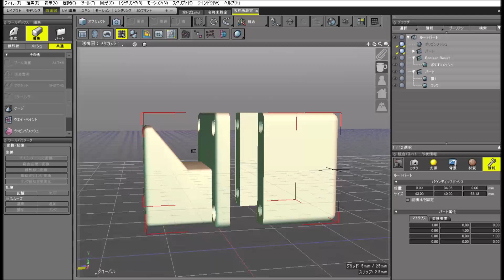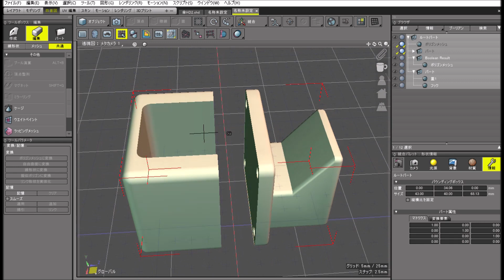ヴェルファイア 30後期 DIY車内グッズのプレゼント企画を準備中！(VELLFIRE)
ヴェルファイア 30後期 DIYで作った車内グッズのプレゼント企画を準備中です(VELLFIRE)

リクエストがありましたらコメント欄よりお願いします。
ヴェルファイアの他に以前に乗っていたヴォクシーの動画も
ありますので、そちらもご覧いただければ幸いです。

ヴェルファイア 30後期 販売店で設定してもらうユーザーカスタマイズ機能を簡単にまとめました(VELLFIRE)

ヴェルファイア 30後期 取扱書を元に販売店で設定のユーザーカスタマイズ機能をまとめました(VELLFIRE)

ディスプレイオーディオ、T-CONNECT、SDナビゲーションシステムをカタログでご説明(ヴェルファイア、アルファード)

ヴェルファイア  30 後期 2.5Z 初心者YouTuuberの今後の企画のご紹介です(VELLFIRE)

ディスプレイオーディオ、T-CONNECT、DCM 関連項目を簡単にまとめてみました。ヴェルファイアもいよいよです

ディスプレイオーディオをカタログで紹介! ヴェルファイア  アルファード 30 後期 (VELLFIRE)

ヴェルファイア  30 後期 2.5Z ユーザーカスタマイズ ドアロック設定のご紹介(VELLFIRE)

ヴェルファイア  30 後期 2.5Z  購入から３ヵ月 気に入った機能や装備のご紹介(VELLFIRE)

TOYOTA T-CONNECT(コネクト) ヴェルファイア 30後期で標準となったDCM単体のセットアップ方法

TOYOTA T-CONNECT(コネクト) ヴェルファイア 30後期で標準となったDCM、社外ナビで使える機能は

ヴェルファイア  30 後期 2.5Z ドラレコの映像を利用た高崎駅周辺のご紹介の動画です。(VELLFIRE)

ヴェルファイア  30 後期 2.5Z  材料費100円で車内グッズをＤＩＹ！世界初アルヴェル専用設計！(VELLFIRE)

ヴェルファイア  30 後期 2.5Z フロントコーナーセンサーの作動条件を調べてみました(VELLFIRE)

ヴェルファイア  30 後期 2.5Z 購入から２カ月半、買って良かった点のご紹介(VELLFIRE)

ヴェルファイア  30 後期 2.5Z ケンウッド(KENWOOD)のナビゲーション MDV-M906HDLのレビュー Part②(VELLFIRE)

ヴェルファイア 30 後期 2.5Z ケンウッド(KENWOOD)のナビゲーション MD Part①(VELLFIRE)

ヴェルファイア  30 後期 2.5Z 内装に関するレビューを動画でお伝えします。(VELLFIRE)

ヴェルファイア  30 後期 2.5Z遠出したので燃費の測定をしました (VELLFIRE)

ヴェルファイア  30 後期 2.5Z 車中泊のシートアレンジのご紹介です(VELLFIRE)

ヴェルファイア  30 後期 2.5Z 市役所の地下駐車場での駐車レビューです(VELLFIRE)

ヴェルファイア  30 後期 2.5Z 私が使っている車内グッズを８つご紹介します(VELLFIRE)

ヴェルファイア  30 後期 2.5Z レーダークルーズコントロールの車間距離設定(VELLFIRE)

ヴェルファイア  30 後期 2.5Z ギャンブルとタバコを止めれば、この車は射程圏内(VELLFIRE)

ヴェルファイア  30 後期 2.5Z 夫婦でイルミネーションを！ドライバー目線で撮影してみました(VELLFIRE)

ヴェルファイア  30 後期 2.5Z レーダークルーズコントロールの注意点(VELLFIRE)

ヴェルファイア  30 後期 2.5Z ロードサインアシストや告知機能のご紹介です(VELLFIRE)

ヴェルファイア  30 後期 2.5Z 新車購入から２ヶ月 個人的なマイナス点をご紹介します(VELLFIRE)

ヴェルファイア  30 後期 2.5Z 自動ブレーキ装備が義務化！今のヴェルファイアは国際基準レベルか？

ヴェルファイア  30 後期 2.5Z リアの自動ブレーキを状況を変えて細かく調べると・・・(VELLFIRE)

ヴェルファイア  30 後期 2.5Z バックで駐車する時にやってしまいました・・・(VELLFIRE)

ヴェルファイア  30 後期 2.5Z 高速道路での本線への合流と静粛性、レーダークルーズコントロール (VELLFIRE)

アルヴェル 30後期 兵庫県尼崎市の事件をクリープ現象で再現した結果が！？

ヴォクシーとヴェルファイアとYOUTUBE 動画投稿に関連する映像のアップを始めます！

アルヴェル(VELLFIRE) 身近なグレードの価格表とヴェルプリの購入シミュレーション

アルヴェル(VELLFIRE) 一部改良により新車価格上昇！新たに登場したディスプレイオーディオについて聞いてきました

アルファード、ヴェルファイアは止まらない車？兵庫県尼崎市の当て逃げ事件 (VELLFIRE)

ヴェルファイア  30 後期 2.5Z 車庫入れでコーナーセンサーの警告を無視すると (VELLFIRE)

ヴェルファイア  30 後期 2.5Z 立体駐車場のスロープでフロントや腹を擦る危険性 (VELLFIRE)

ヴェルファイア  30 後期 クリアランスソナー(フロントソナーの詳細)  (VELLFIRE)

ヴェルファイア  30 後期  新車納車後１カ月の感想とレーダークルーズコントロール (VELLFIRE)

ヴェルファイア  30 後期 クリアランスソナー(コーナーセンサー)の機能説明  (VELLFIRE)